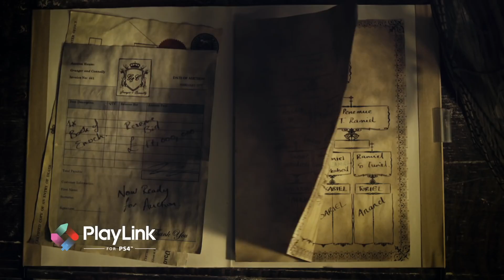Blood and Truth & Erica | Creator meets Creator | PS4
In our second Creator meets Creator chat, London Studio’s Stuart Whyte and Jack Attridge from Flavourworks talk player interface, platform innovation and more for their upcoming PlayStation games.